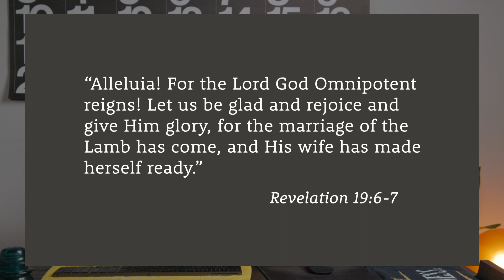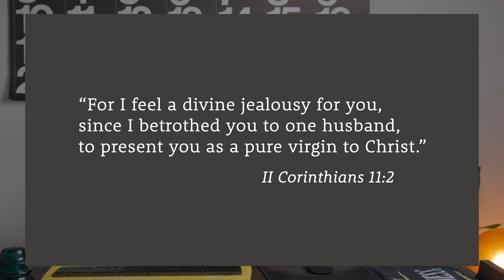Why Did God Create Humans?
Let's dive into one of the biggest questions in the universe; why did God create humans? I don't claim to have the definitive answer, but I can offer one explanation. And if you're a follower of Jesus it will excite you if you've never thought about it before.